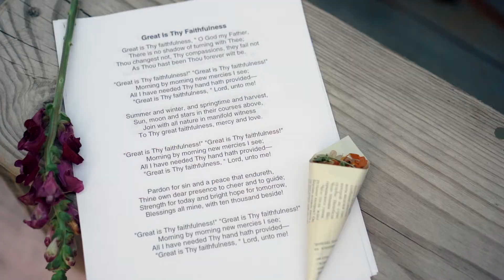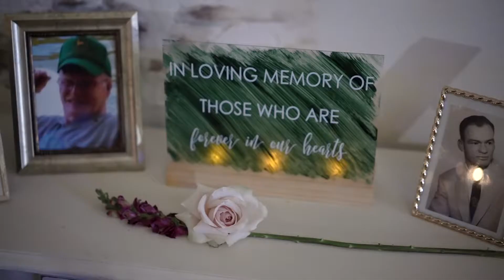Alabama Super8 Wedding Video | BEST Groom Reaction! | Fairhope Wedding Video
All it took was one glance, and he crumbled. Kyler was so overjoyed to see his bride, he couldn't hold it in.

Their wedding in Fairhope, Alabama, was a truly romantic, sweet day. We had such a blast serving this couple! As soon as they told us about their vision for their day, we knew the nostalgic, sentimental quality of Super8 film would perfectly compliment their film's emotional moments. Just wait until you see their ceremony, full of light streaming in and genuine intention.

Jordan wrote: We wanted a wedding film because we want to watch and remember all of the little and big things we may have forgotten; we want to see glorifying of the Lord through just being silly and joyful with our close friends, as well as through the Love we get to share for each other only because Christ loved us first.

MB014BGTMFMJOQL

Vendors |
Photo | Lauren Prevatte Photography
Videography | Megan Pettus
Venue | The Gardens of Bella Sera
Florals | The Shade Tree
Salon | The Sentimentalist
Makeup: Makeup by Mae